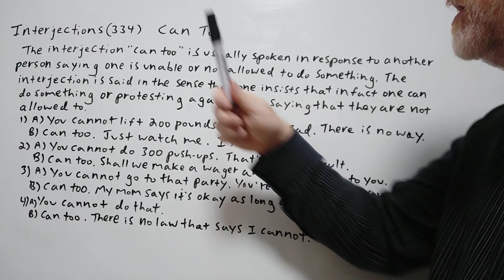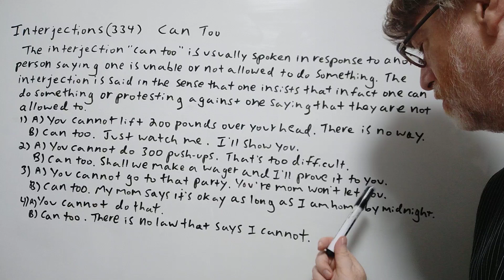Can Too - Interjections (334) English Tutor Nick P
In this video, we will cover the meaning of this phrase and give examples of its use.